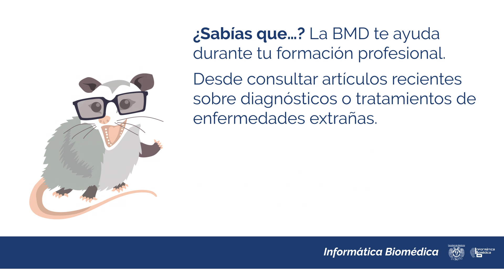Video 2 para BMD